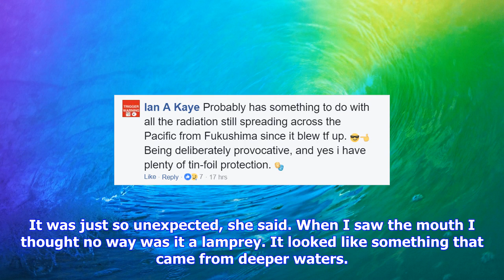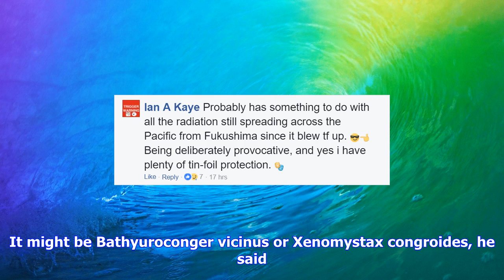Breaking News | Mysterious sea creature on texas beach identified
Mysterious sea creature on texas beach identified

Sept. 14 UPI A mysterious sea creature that washed onto the shore of a Texas beach in the wake of Hu...